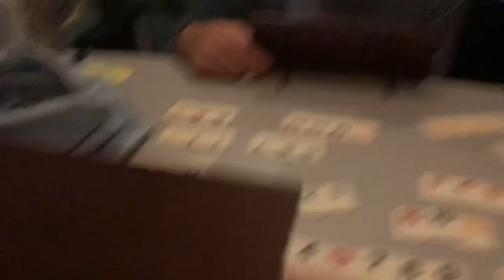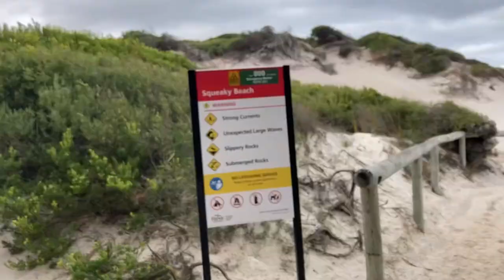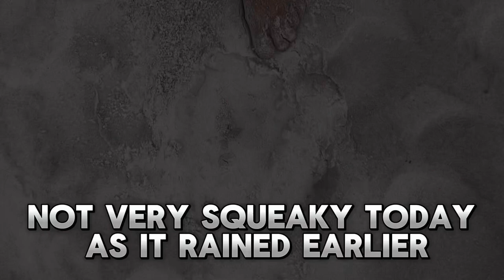Wilsons Promontory- VIC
In this episode we stay at Tidal River campground and explore some of the hikes, beaches and rivers. We also hope to see the local Wombats.